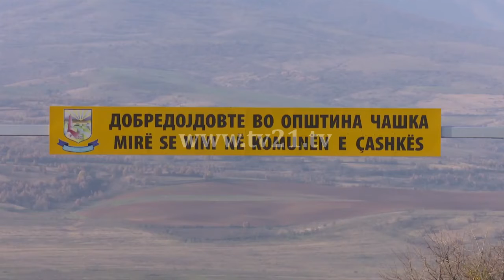Fshati Vranovc në kushte të mjerueshme!